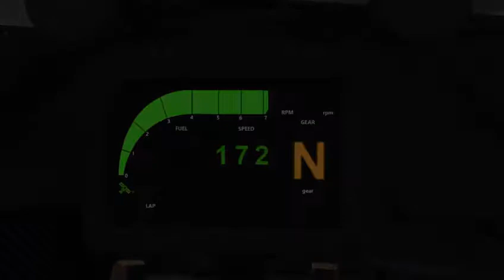Geek Center RACING TEAM PRESENTATION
como siempre errores en el editor que me desincroniza todo , pero son las 3 am no me voy a poner a arreglar algo que es un dolor de cabeza,

SONG : "Madeon - Finale"